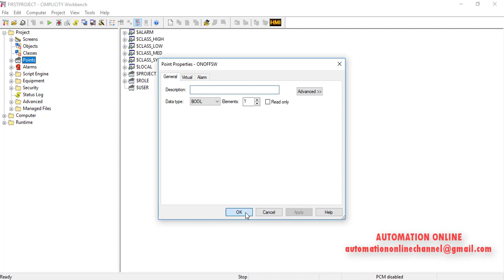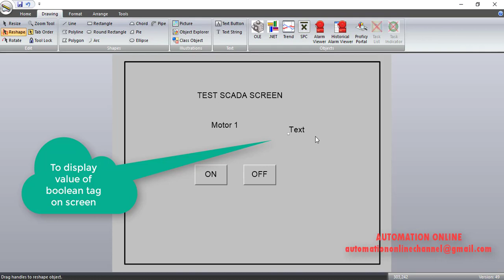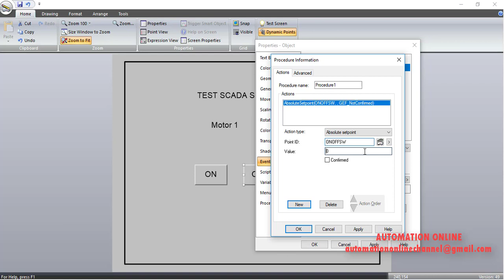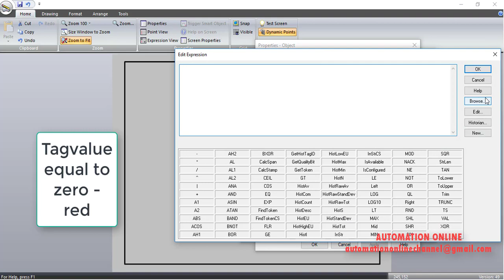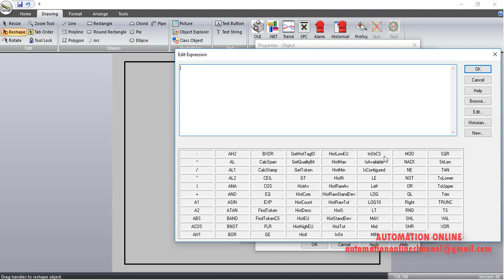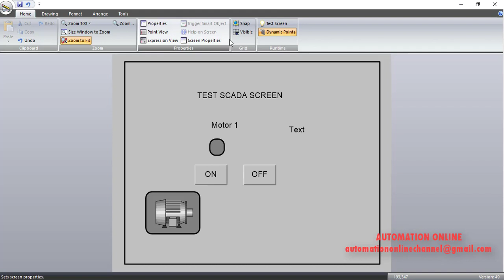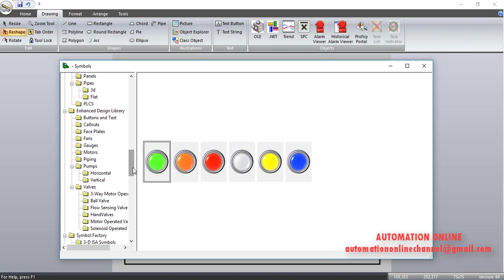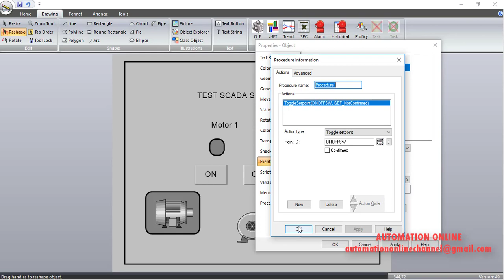GE Cimplicity SCADA - Adding Animation to SCADA Project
This video shows how to create SCADA tags , add text animation, button animation and other Object animations.